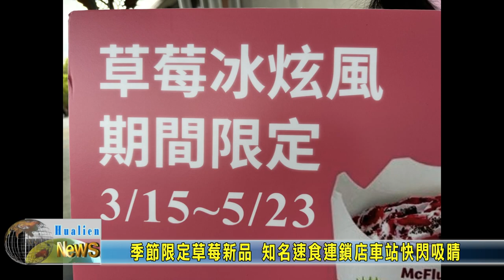20230312 10 季節限定草莓新品 知名速食連鎖店車站快閃吸睛